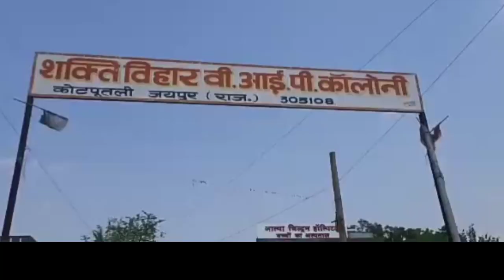Kotputli कोरोना की तीसरी वेव पूर्व आस्था चिल्ड्रन हॉस्पिटल की सराहनीय पहल